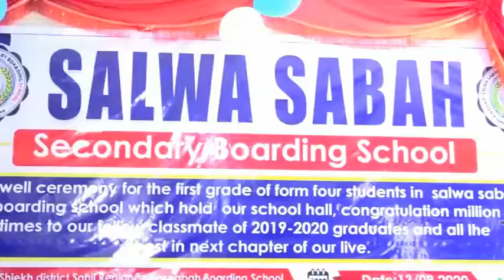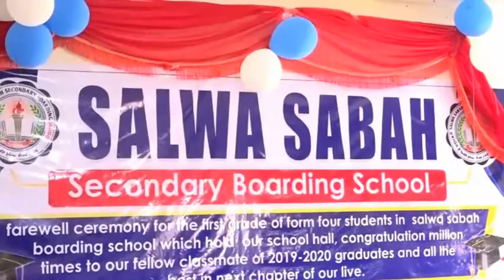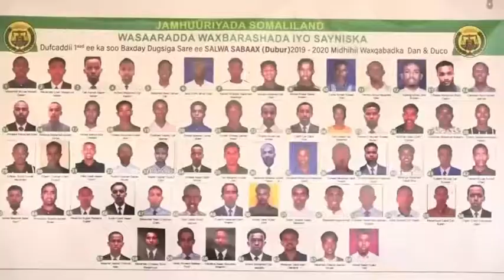Xaflad Loogu Qabtay Dugsiga Dan Iyo Duco Ee Dubur 46 Arday Oo Darajo Sare Ku Baasay Itaxaanka Dugsiy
Xaflad Loogu Qabtay Dugsiga Dan Iyo Duco Ee Dubur 46 Arday Oo Darajo Sare Ku Baasay Itaxaanka Dugsiyada Sare Ee Somaliland